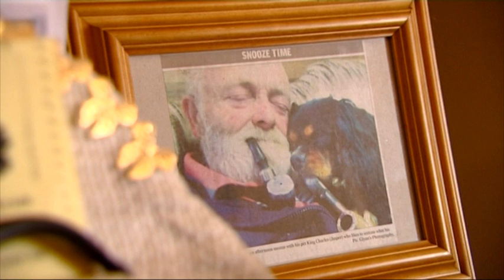Galway Dog 'Smokes' a Pipe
This Galway dog amuses his owner and neighbours with his fondness for a pipe.